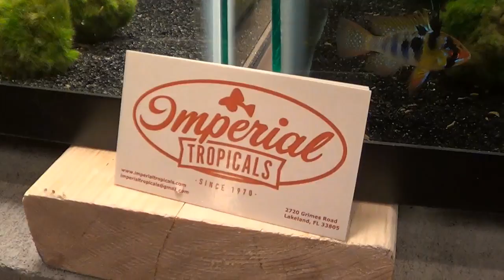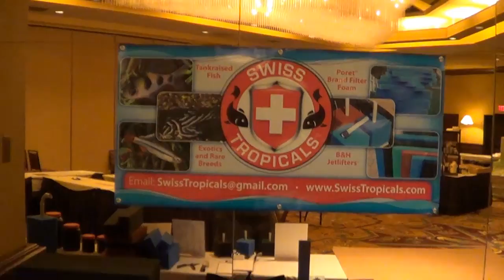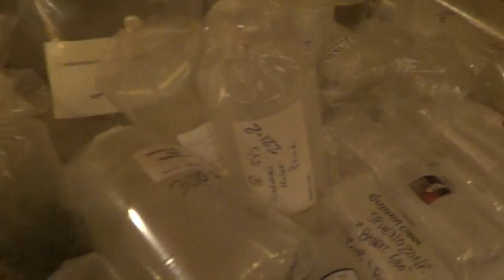#313: Goodbye ACA 2015 Boston: Fish, Vendors, Auction - Update Monday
I had a lot of fun attending the final day of the American Cichlid Association 2015 convention and sunday auction. I met quite a few fellow YouTubers and tons of great hobbyists flew in from all over the US to attend.

Reef Hermit Crab Shells
Casuarina Cones
Alder Cones
Shrimp Snowflakes
Dried Banana Stems for Shrimp
Earthworm Diet
Algae Cleaning Gloves

Best of the Best Aquarium Products:

Cheap Pleco Caves
LED Shop Lights
Sump Pump
Float Switch
Fluid Extractor
Hand Pump
Mulm Catching Net
Brine Shrimp 2 Stage Net